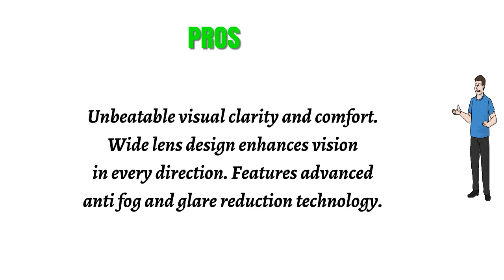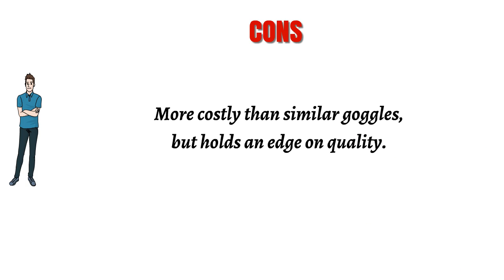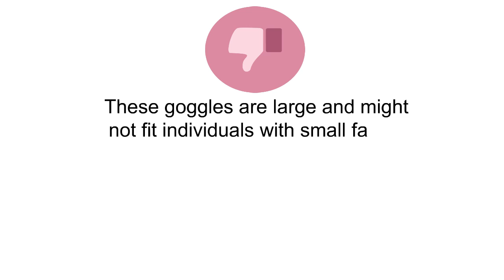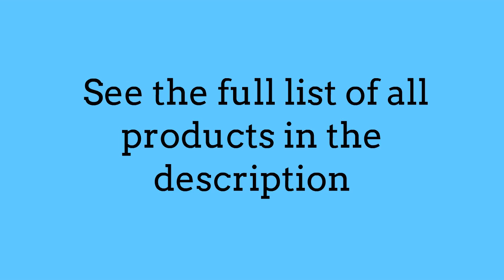Ski Goggles Reviews - Best Ski Goggles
3. Oakley Canopy Snow Goggle
2. Bolle Freeze Vermillon, Matte White, Medium
1. SMITH I/OX Snow Goggles Thsp/Cpspm Black One Size